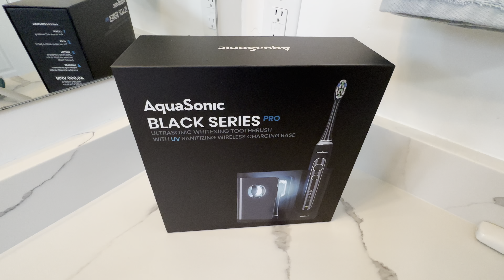AquaSonic Black Series PRO Electric Toothbrush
You can find this toothbrush on Amazon